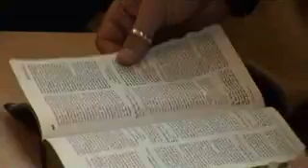YWAM Riga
a brief look at YWAM Riga. music by Valdis Indrisonoks.